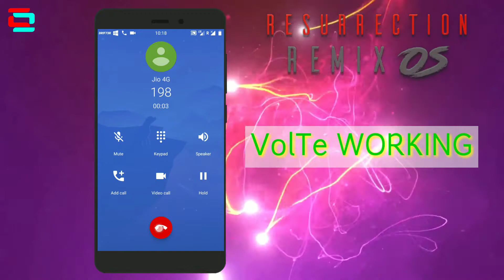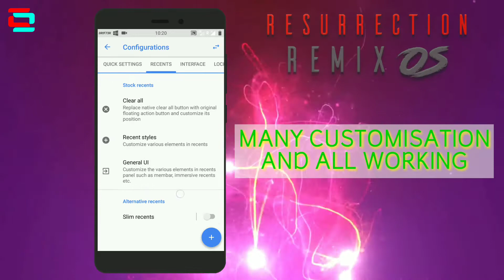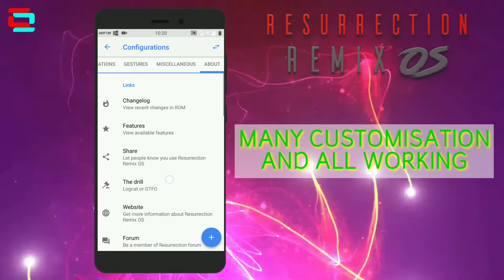RESURRECTION REMIX 8.1.0 For Redmi 3s/Prime ||QUICK OVERVIEW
ALL THE CREDIT FOR THIS AWESOME ROM GOES TO THE HARD WORKING DEV

🔋Battery was not calibrated during testing, charging time and sot may vary.

Bug-
*Install chorom bt not open. When i click it's open 4,5sec then unfortunately stopped
**Then gcam  sometime stopped